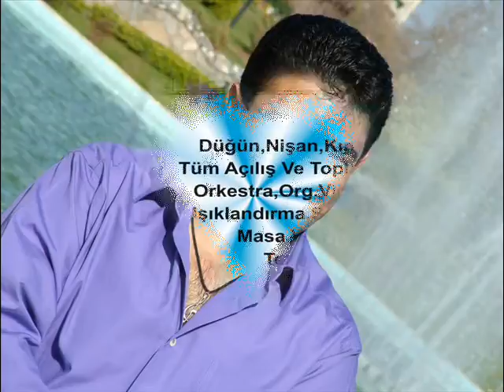CAN MİXS MENAJERLİK METİN ÇOLAK ÇİFTETELLİ OYUN HAVASI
2016 YILINDA  DÜGÜN NİŞAN KINA SÜNNET  GİBİ TÜM ETKİNLİKLERİNİZDE YANINIZDA OLMAKTAN ONUR DUYARIZ İRT..05364319229..05456944701